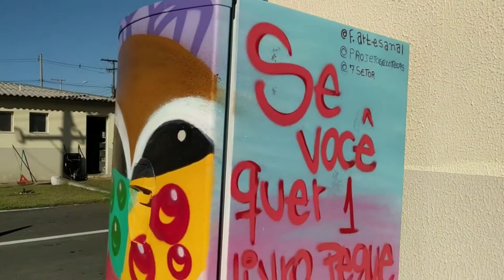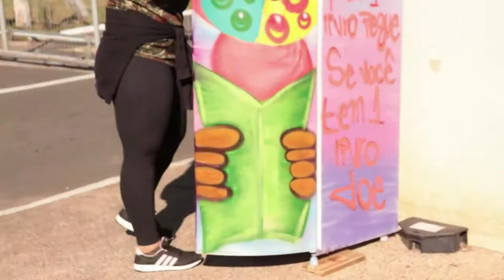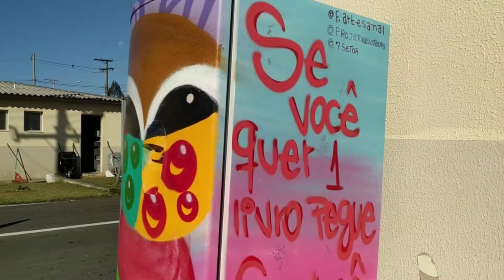Redação TVE - Geloteca - 26/8/2020